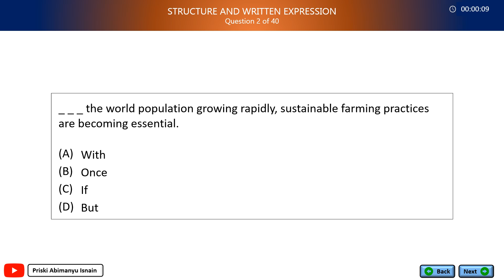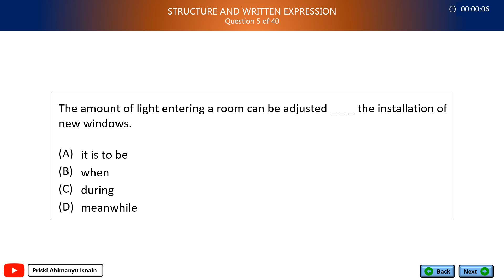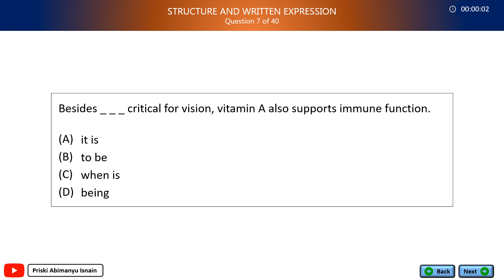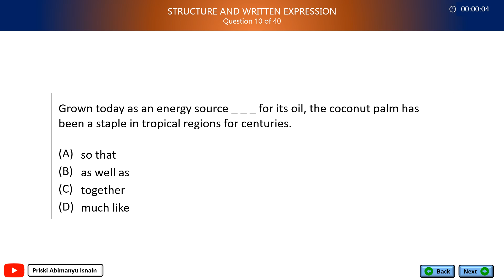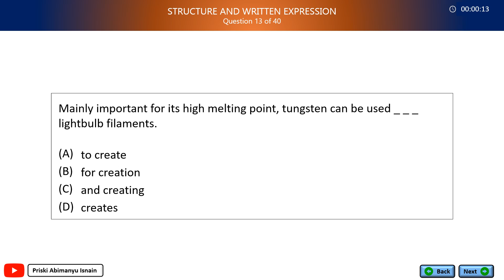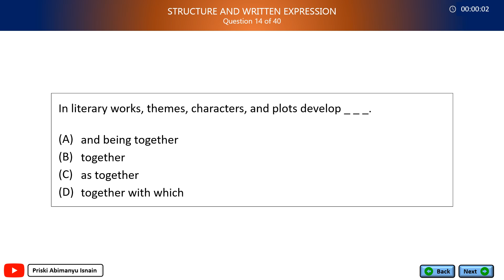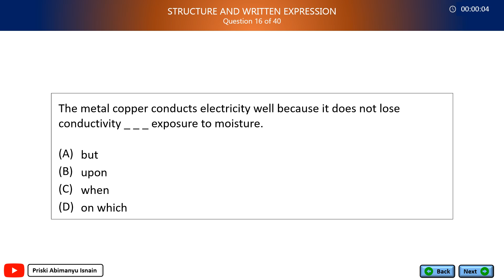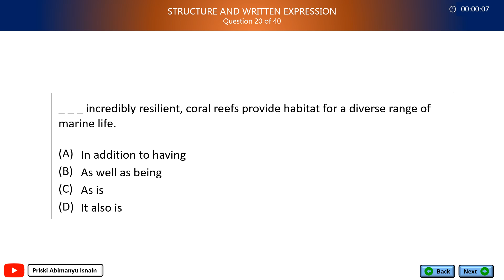TOEFL ITP (July 2024) - Exercise 7: Adverb (NEW)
1. D
2. A
3. A
4. C
5. C
6. A
7. D
8. B
9. C
10. B
11. B
12. C
13. A
14. B
15. A
16. D
17. A
18. D
19. C
20. B